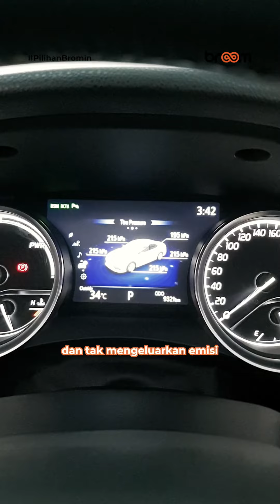Coba Dulu Toyota Camry Hybrid 2019 Ini Sebelum Beli Mobil Listrik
Kenalan yuk dengan Toyota Camry Hybrid bekas. Sedan mewah yang nyaman dan ramah lingkungan. Kamu bisa mendapatkan pengalaman mengendarai mobil listrik tanpa harus khawatir kehabisan daya listrik. Karena Toyota Camry Hybrid tetap didukung mesin bensin 2,5 liter.

Selain dapat merasakan sensasi mengendarai kendaraan elektrifikasi, kamu juga tetap bisa mendapatkan kenyamanan yang menjadi ciri khas Toyota Camry selama ini.